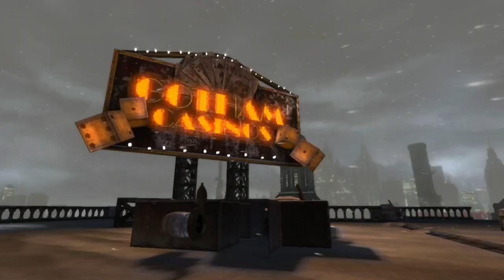Batman: Arkham Origins - Collectibles & Flight Challenges Part 3